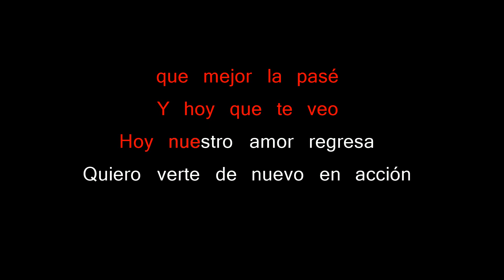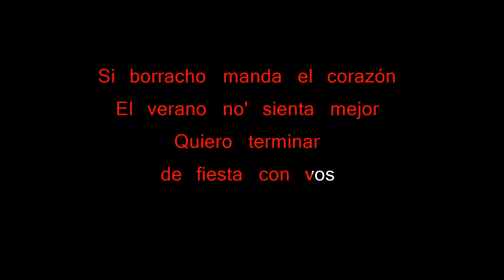Nuestro Amor Regresa - Karaoke - Marama ft. Migrantes